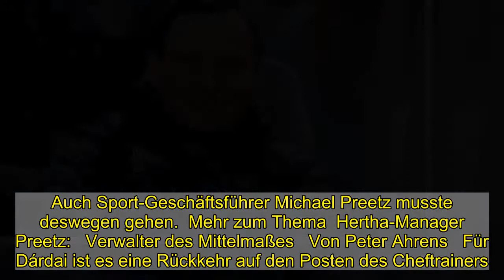Berliner Krisenklub: Pál Dárdai soll Hertha BSC wieder in die Spur bringen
Pál Dárdai wird wieder Cheftrainer von Hertha BSC. Der 44-Jährige tritt die Nachfolge von Bruno Labbadia an und bekommt einen Vertrag bis Ende Juni 2022, wie der Fußball-Bundesligist bekannt gab. An seiner Seite soll mit Assistent Andreas »Zecke« Neuendorf ebenfalls ein alter Herthaner stehen.   Dárdai wird Nachfolger von Labbadia, von dem sich der Klub angesichts der sportlichen Talfahrt der Vorwochen am Sonntag getrennt hatte. Auch Sport-Geschäftsführer Michael Preetz musste deswegen gehen.  Mehr zum Thema  Hertha-Manager Preetz:   Verwalter des Mittelmaßes   Von Peter Ahrens   Für Dárdai ist es eine Rückkehr auf den Posten des Cheftrainers. Der 44 Jahre alte Ungar arbeitete von Februar 2015 bis Ende Juni 2019 schon einmal als hauptverantwortlicher Coach bei der Hertha. Dann trennte sich der Klub ohne echte Not von dem bei den Fans beliebten Dárdai und ersetzte ihn durch den unerfahrenen Ante Covic. Als Spieler war er 14 Jahre für die Profis im Einsatz gewesen.Klassenerhalt ist das Ziel Neuendorf hatte als Spieler mehrfach bei der Hertha angeheuert. Der Berliner hatte seine Karriere im Sommer 2014 beendet. Ein Jahr später begann er bereits seine Arbeit als Nachwuchs-Trainer bei Hertha.   Mit Dárdai und Neuendorf sind nun drei ehemalige Hertha-Spieler in sportlich entscheidenden Positionen: Nach der Trennung von Preetz als Sport-Geschäftsführer war am Sonntag bereits Arne Friedrich als Sportdirektor mit dessen Aufgaben betraut worden. Der mittlerweile 41 Jahre alte ehemalige Nationalspieler bestritt 281 Spiele für Hertha. Für das Trio geht es nun vor allem darum, die Klasse zu halten. Trotz zahlreicher Investitionen in den Kader belegt der Klub nach 18 Spielen mit 17 Punkten Platz 14 und hinkt den eigenen Ansprüchen weit hinterher. In die Saison war man mit der Ambition gestartet, um einen Europacup-Platz zu spielen.